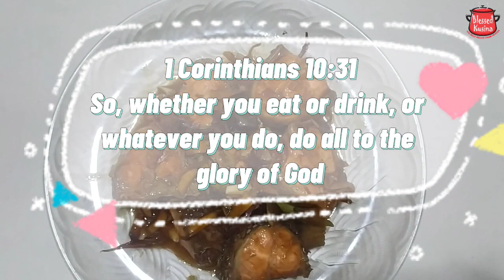MANAMIS-TAMIS NA ABODONG BELLY SALMON SOBRANG SARAP | MADALI LANG LUTUIN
Ingredients:
500 grams Belly Salmon
3 Cloves Garlic
1 Medium Onion
1 Medium Ginger
2 pcs. Chilli
1/4 Cup Pepper
1 Tbsp Sugar
1/2 Cup Soy Sauce
1/4 Cup Vinegar
1 Tbsp. Cooking Oil

You can send support:
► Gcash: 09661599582